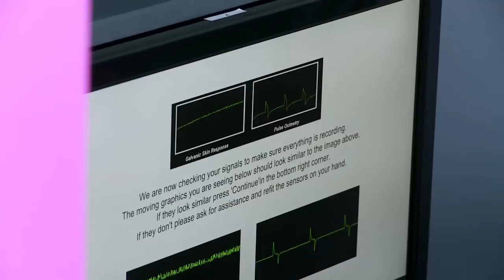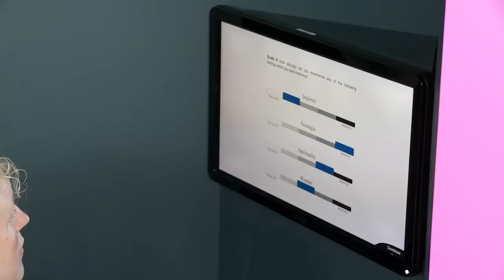EMOTION IN MOTION @ BIORHYTHM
The EMOTION IN MOTION exhibit at BIORHYTHM at the Science Gallery, Trinity College, Dublin
By Niall Coghlan, Javier Jaimovich, Miguel Ortiz, Peter Hanley, R. Benjamin Knapp, Sonic Arts Research Centre, Queens University Belfast [Northern Ireland]

You are invited to measure your emotions as a part of an on-going experiment with music, emotion and physiology. Does your body like music you thought you hated?

Using heart-rate monitors and skin conductance, the experiment reads your  physical response to a selection of music samples.